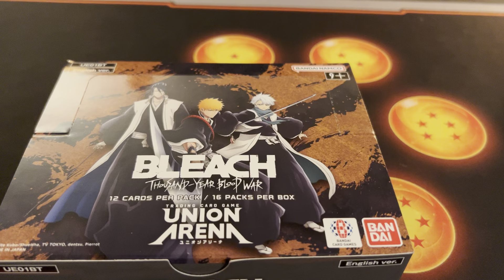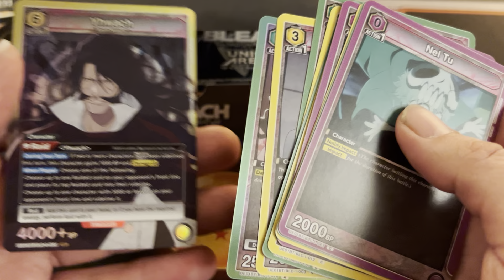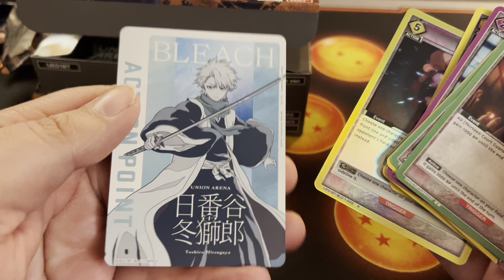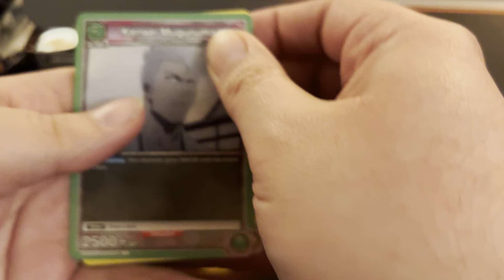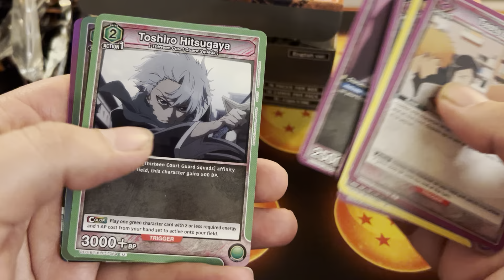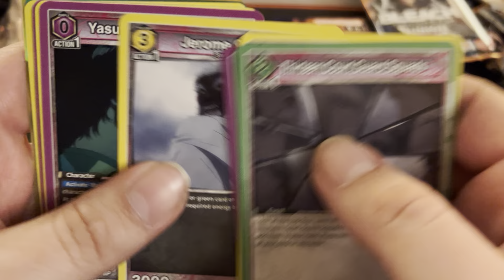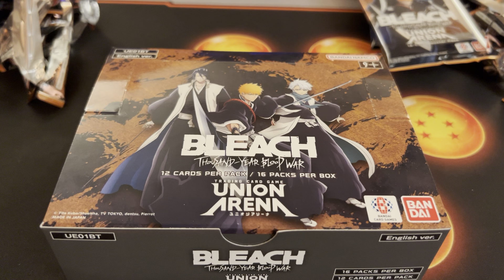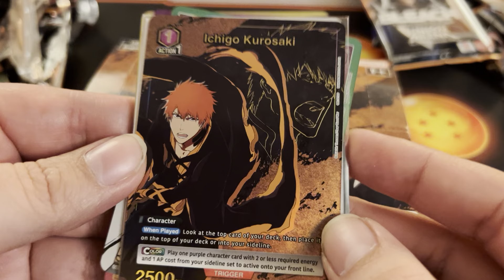Union Arena - Bleach: Thousand Year Blood War Booster Unboxing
We got our hands on a box of Union Arena and we are popping some packs! It's been a while!